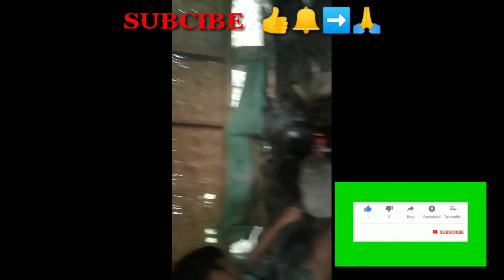TUTORIAL MASAK NASI LIWET DI KAMPUNG DENGAN TEMAN" YANG WKWKWKW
hay ges jadi seblum di masak berasnya harud cuci dulu sampe bersih dan harus betu" bersih
kalau ingin cepat bersih harus terus di goyang berasnya pake tangan ges
dan untuk beras nya ges bisa banyak bisa juga kurang, jadi tergantung kastrolnya ges
dan untuk pengairan masih alami pake jari
karna kalau nasi liwet itu paling identik ukuran
airnya pake jari untuk beras satu liter cukup satu buku jari aja ges dan
kalu lebih dari satu liter harus satu buku lebih dikit ges.. ok cukup segitu ya ges
smoga manpaat terimakasih. masakan
masak ayam
masakan nusantara
masakan ayam
masakan rumahan
masak apa hari ini
masak udang
masak kerang hijau
masak ikan nila
masak apa
masak apa ya
masak apa ya hari ini
a masakali lyrics
a masakan telur
a masak gulai ayam
a masaka definition
masakado a dx2
masak a hari ini
princess masako
naruhito a masako
masak bubur kacang hijau
masak bihun
masak buncis
masak bayam
masak brokoli
masak bolu
masak b sunda
memasak b ing
b inggris masakan sendiri
b inggrisnya masakan
b ing masakan
resep masakan b.inggris
cara masak b
b inggris nya masak
masak cumi
masak cumi cabe hijau
masak cumi asin
teh c masak
masakaki c
masaki c. matsumoto
c control masakaki
c control masakaki x reader
s k c masakhizwe engineers (pty) ltd
masakazu c_c
masak daging sapi
masak daging
masak daun ubi santan
masak dencis
masak daun kelor
masak daging malbi
dimasak
dimasak atau dimasak
dimasak apa ayam
dimasak apa jamur enoki
dimasak apa daging sapi
di masakan
dimasak apa akar bunga teratai
dimasak oleh bahasa inggrisnya
masak enak
masak enak ramadhan net tv
masak empal
masak entok
masak enak murah
masak enak simple
masak enoki
masak enak ramadhan
e masakali song
masakra e tivarit
maskara e mejes
masakadou e irasshai
masakra e levanit
masakra e dubraves
masakra e srebrenices
masakra e peshkepise
masak fisiologis
masak fillet ikan
masak fillet ayam
masak fess
masak fillet ikan dori
masak fisiologis adalah
masak fettucini
masako f
masak gulai
masak gurita
masak gurame
masak genjer
masak gondang
masak garang asem
masak g
masak gak ada
masakan g
john g masak
komik next g masakan error
masakatsu g. fujie
masakali g-9 regent ghod dod road
john g masak dds
masak hari ini
masak hati ayam
masak harian
masak hati sapi
masak hati ampela
masak hemat
masak hari minggu
ah masak sih
ah masak
h masakadza
h masakadza cricketer
h masakadza cricinfo
h masakadza profile
h masakadza wiki
ah masak kkkk
masak ikan
masak ikan patin
masak ikan mujair
masak ikan sarden
masak ikan tongkol
masak ikan gurame
masak ikan asin peda
masakan indonesia
masakan india
masker usa
naruhito i masako
resep masakan i fu mie
resep masakan indonesia
masaker i vietnam
massakren i rorup
masak jamur
masak jamur enoki
masak jantung pisang
masak jamur tiram
masak jengkol
masak jamur kancing
masak jagung
masak jamur sawit
dj masa kini
dj masa kecilku
dj masak di kuali
dj masak gara gara masalah sepele
dj masak masak sendiri
dj masakali song
dj masak
dj masakaz
masak kepiting
masak kerang
masak kacang panjang
masak kuning
masak kangkung
masak kikil
masak k
masakan k
masakan keseharian
ayam masak k
telur masak k
masako k road
masaka k
masakit k
masak lobster
masak labu siam
masak lele
masak labu kuning
masak lodeh
masak lidah sapi
masak laksan
masak l
masakan l
l'impératrice masako
adelaide l masakayan md
l. r. eswari masaka masaka
dr. adelaide l masakayan md
masak masakan
masak malbi
masak mie tumis
masak malbi ayam
masak masak sendiri
m masaka
m-masakan
masakan meme
masakazu katsura scan
masaki matsushima
masaki matsushima perfume
m.masaki
masak nasi
masak nasi minyak
masak nasi goreng biasa
masak nasi liwet
masak nasi berapa menit
n masakan
n.masaki
n.masaki colors
n.masaki collection
n masak lemak
resep masakan
masak opor ayam
masak olahan ayam
masak oyong
masak oseng
masak orek tempe
masak olahan tempe
o masakali
o masakali masakali new song
o masakali masakali song
o maskara
masakan o
d.o memasak
ayam masak o
bumbu masako
masak pindang
masak pindang patin
masak pindang ayam
masak pindang tulang
masak pare
masak pindang ikan
masak pindang ceker khas palembang
masak pepes ikan
masak p hari ini
masakan p siantar abut
ikan pe masak santan
masaka p
masak quotes
masak quinoa
masak quaker
masak quarantine
masak quaker oat
masak quaker oatmeal
masak quaker oats
q mask
q masker serat bambu
q mask masker
q mask masker serat bambu
q masker korea
q mask shopee
q mask bamboo
q mask navy
masak rendang
masak rendang ayam
masak rawon
masak rendang jengkol
masak rajungan
masak rumahan
r masakui
resep masakan r
masakox r&r
masaki_ryu
masak sayur
masak semur ayam
masak sarden
masak sayur sop
s masakadza
s masakr
s masaka
masak s
masakan s
makanan s'mores
cara masak s
masak telur
masak tempe
masak telur yg enak
masak tauco
masak telur puyuh
masak tongseng ayam
masak terong
masakan t
ikan masak t
masaki t
masakali t series
masako_t
masakiy t
t-mat masaki-paris
t-mat masaki matsushima
masak udang yang enak
masak udang sambal
masak ubi kayu
masak untuk buka puasa
masak udang santan
masak